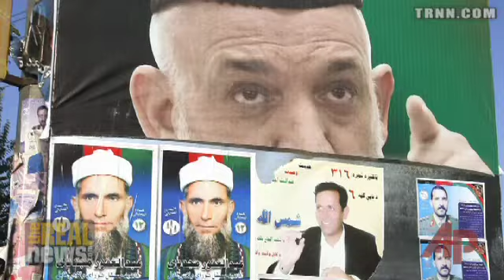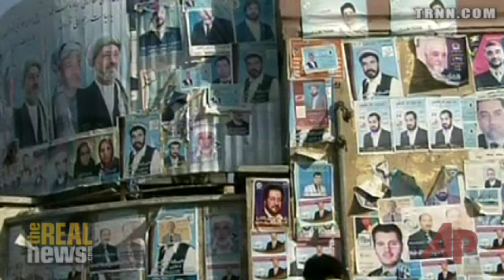Elections in Afghanistan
Youssef: Afghans have little faith in the elections, the central government or the foreign forces

Produced by Jesse Freeston